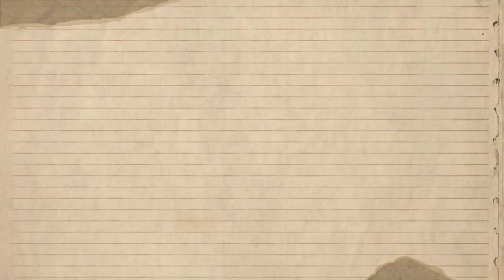LEVEL UP 90 😍 SOMETHING UNIQUE ON GRANDMASTER REGION 😘 MUST WATCH | GARENA FREE FIRE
100 Likes Target To Continue This Series

Mujhe Pata Hai Mai God Level Pro Nhi Hu
But Ye Video Sirf Aapke Entertainment Ke Liye Hai.

Welcome To #2.0 Gaming🥇

💎IGN - #２.σ₲ᴀᴍɪɴᎶ

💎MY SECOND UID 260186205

💎IGN - #２.σ₲ᴀᴍɪɴᎶ

1. Free fire Grandmaster Rank Push
2.Grandmaster Rank Push in free fire
3.Tips And Tricks To Push a Grandmaster
4.Solo Vs Squad Grandmaster Rank Push

About :- #2.0 is a Main Channel, You Will find gaming videos in Hindi commentary, I hope this video was Useful And You Like It , Then You Press the thumbs Up Button.

 1.Garena Free Fire Indonesia Live
 2.Garena Free Fire Brazil Live
 3.Garena Free Fire Brasil Live
 4.Garena Free Fire India Live
 5.Garena Free Fire Singapore Live
 6.Garena Free Fire Thailand

Search Releted:-
top grand master player
top 1 grand master player
free fire live stream
free fire live stream hindi
free fire ranked gameplay
free fire big head mode gameplay
free fire new mode gameplay
free fire live haryana
free fire live delhi
free fire live bihar
 ELITEPASS
 FREEFIRE ELITEPASS
 FREEFIRE
 FIREEFIRE LIVE
 FREEFIRE RANKED